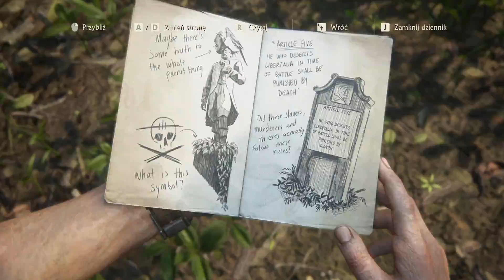UNCHARTED™: Legacy of Thieves Collection PC - Uncharted 4 PL #18 - Piracka Utopia - Libertalia.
W końcu, po tylu wymagających poszukiwaniach trafiamy do Utopii Piratów. Wygląda pięknie, ale... Dosyć szybko przekonujemy się, że nie jesteśmy tu sami.